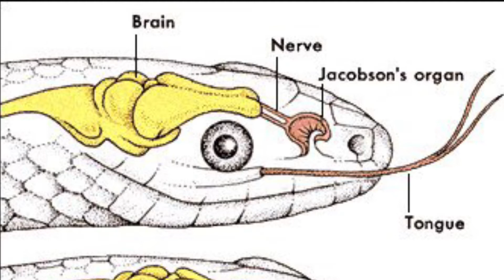Eastern Garter Snake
This is one of my longest videos partly because snakes are my favorite animals and that I had to talk about things that are common to all snakes, like how the shed their skin and explain what it means to be cold blooded. I future videos where I talk about snake/reptiles I won't address features that are common to the entire family of animals that I have already said in past videos. If you want to learn more about snakes or just want to get over a fear of snakes, I highly recommend you watch the channel "Snake Discovery" they teach you about snakes in such a way that if you have a fear of them, it is very easy to get over. Some of the clips in this video where borrowed from their channel.